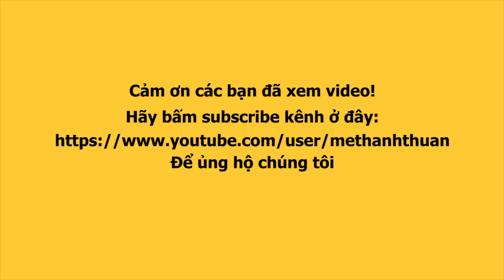H'Hen Niê giữ mãi nụ cười này nhé! - Top 5 Miss Uiniverse - Miss Vietanam